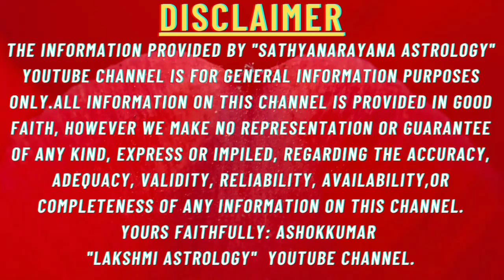mithuna rashi 2023 kannada #2023 mithuna rashi mithunarashi 2023#gemini 2023 #2023 mithunarashi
mithuna rashi 2023 kannada #2023 mithuna rashi mithunarashi 2023#gemini 2023 #2023 mithunarashi lakshmi astrology